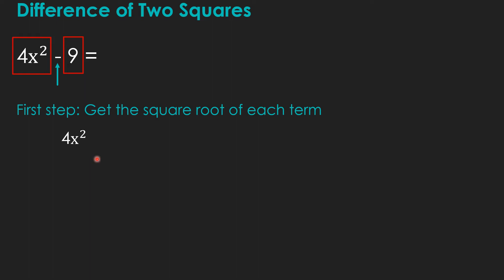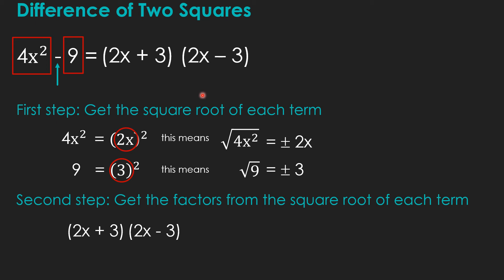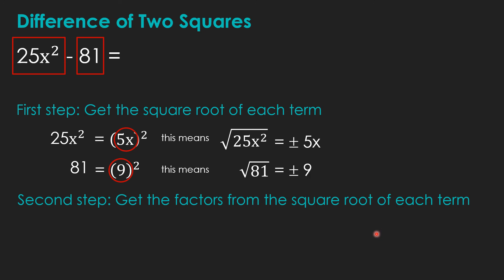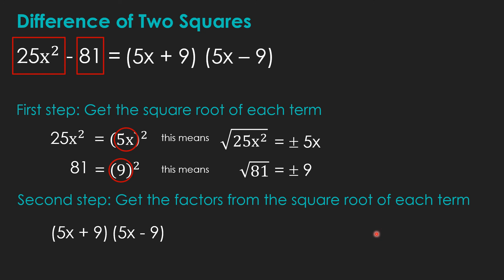Factoring of Polynomials: Difference of Two Squares (Bisaya)